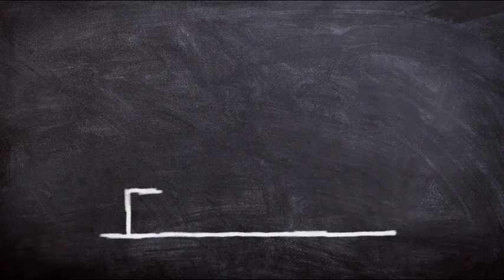Abraham Hicks NOVEMBER 2022 》 Magical Ways To Receive Great Abundance